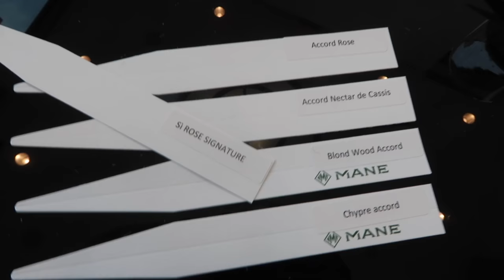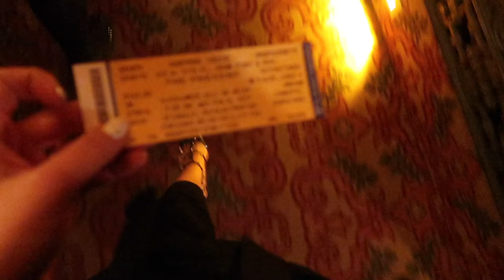Sunshine, Marble Nails and Broadway! FebVlog 8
Another day of adventures in NYC with Mum De Force!

The new Armani Si Rose Signature perfume is available from March 1st - find out more